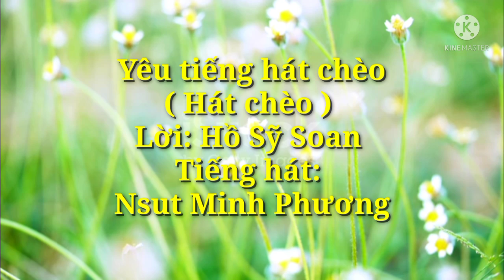Minh Phương Hát Chèo 2021 | Yêu Tiếng Hát Chèo (Lời: Hồ Sỹ Soan)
Hát Chèo Minh Phương Ngọt Ngào Da Diết| Yêu Tiếng Hát Chèo ( Lời Hồ Sỹ Soan )